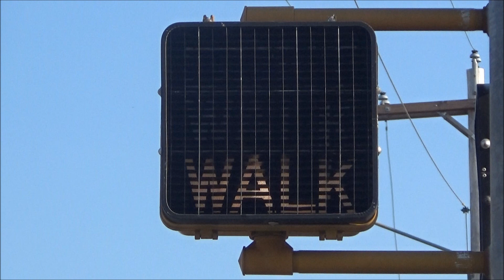Winkomatic Pedestrian Signal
After recording both siren tests on August 2nd, I went back over to the Shoals to try and get 320 leaving so I could re-record the one crossing in Russellville. Sadly, by the time I'd gotten out there, NS 320 had already left, so I decided to head over to downtown Tuscumbia and film all of the worded Winkomatic pedestrian signals there, since it'd been a while since I last filmed any of them. For those curious, every signalized intersection right in downtown Tuscumbia, of which there are nine, has a set of 8 incandescent 12 inch Kentron traffic lights and 8 worded Winkomatic pedestrian signals, for a total of 36 pairs of Kentron signals and 72 Winkomatic pedestrian signals. Of these, I filmed 62 of the Winkomatic peds (the 10 I didn't film each had a blown indication) and 16 pairs of Kentron signals (the others weren't filmed due to bad angles of the sun, mostly).